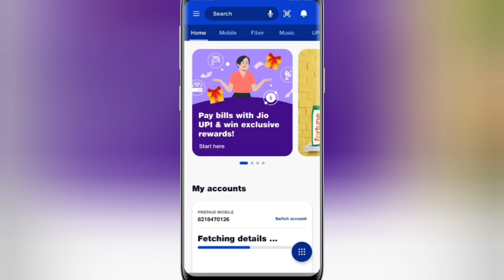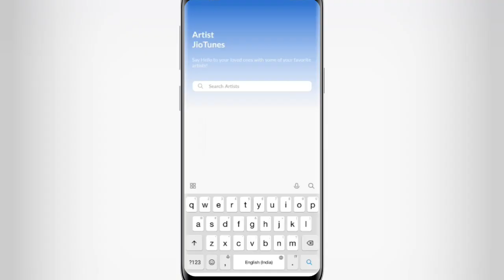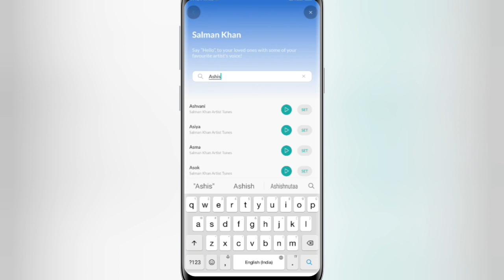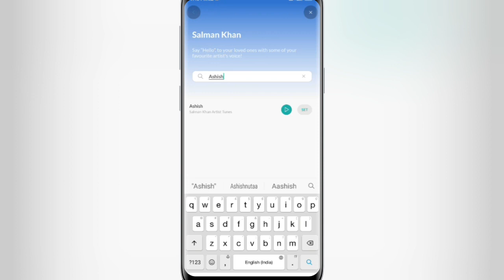Jio Tune set kaise kare free me | How to set jio caller tune free | jiotune bar bar change kare 2023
Jio Tune set kaise kare | How to set jio caller tune free | jiotune bar bar change kare

Your queries ⬇️⬇️

1. jio caller tune kaise lagaye
2. jio saavan se caller tune kaise lagaye
3. how to set caller tune in jio
4. how to set jio caller tune free 2022
5. jio caller tune kaise lagaye free me
6. jio tune bar bar kaise badle free me
7. jio tune free me kaise set kare
8. free jio tune in my jio app
9. jio saavn go plus problem solved
10. jio tune set kaise kare
11. jio caller tune kaise lagaye
12. jiotune set kaise kare free me
13. jio tune bar bar change kaise kare
14. jio tune kaise change kare
15. how to set jio tune